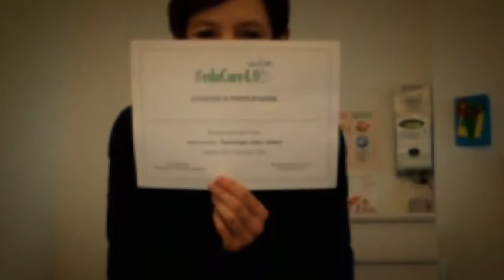"Tecnologia sotto l'albero" 3 dicembre 2016 Mestre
Questa mattina presso lo studio pedagogico "Il Piccolo Doge", in via G. Rucellai 6/c a Mestre (Ve), si è tenuto l’incontro “Tecnologia sotto l’albero” tenuto da EduCare4.0 Presenti Sylvia Baldessari e Monica D’Alessandro Pozzi, quest'ultima collegata via web.
Tra i partecipanti diverse figure con caratteristiche, competenze professionali  e aspettative differenti (dalla mamma insegnante accompagnata dalla figlia preadolescente all’insegnante di scuola dell’infanzia).
Tutti hanno concordato sull’esigenza di regole chiare e condivise da tenersi online, per una buona convivenza digitale. Su questo, molto ha aiutato il laboratorio di simulazione di una chat di Whatsap come il confronto sulle possibilità di condivisioni erronee su Facebook.
Attraverso le risposte ricevute, riteniamo di aver contribuito alla diffusione di educazione digitale: non solo regole e divieti, MA crescita in consapevolezza sui meccanismi da attuare quando si naviga in rete! Consapevolezza che cresce e si accompagna accanto ai figli come genitori o in ambiti più ampli come educatori e insegnanti. E con questo incontro vogliamo salutarvi e augurarvi i migliori momenti di festa imminenti. Resteremo connessi e i prossimi appuntamenti riprenderanno da gennaio.
E ora buona visione!